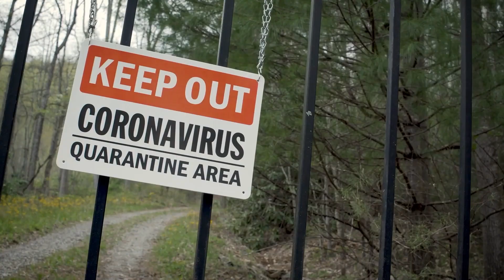Camdenton School Board Flips 4-3 to get rid of all Covid-19 protocols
Camdenton School Board Flips 4-3 to get rid of all Covid-19 protocols.  On the backs of a 13% election turnout the 2 newly appointed school board members not only took there places they turned the board.  The first line of duty was to nominate the school board president in which Gail Griswold took over defeating the current; President-Elect of MSBA Nancy Masterson.

If you like what you seen please donate with your support we can continue to bring great content.